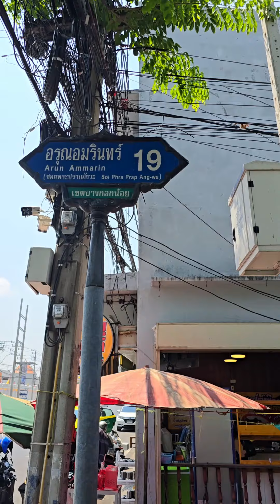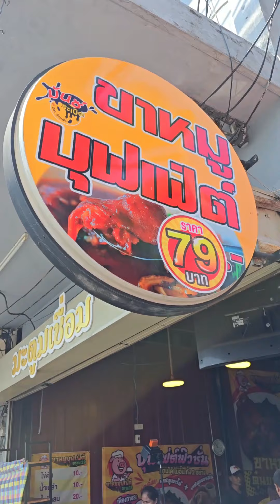โอ้โห!! 79บาท นี่มันโคตรบุฟเฟต์ ไม่อั่น ไม่จำกัดเวลา คนรุม สับเติมได้ทั้งวัน